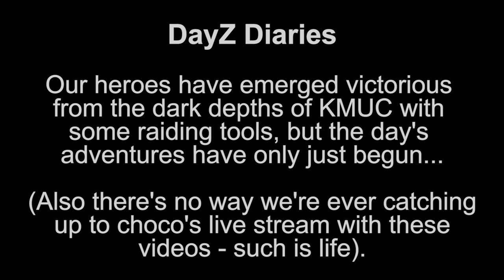Sometimes a Mission is Bigger than Intended ft. Quest & Reid - chocoTaco DayZ Deer Isle Gameplay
In which The chocolate Tacolate and crew make a plan to go to the oil rigs, and then other stuff happens. Enjoy!  - Beth
ft. chocoTaco, Quest, Reid, & (briefly) Halifax